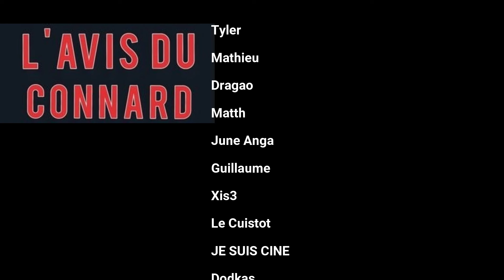L'avis du Co#na4rd / Dune , Deuxième Partie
L'avis du Co#n4rd sur Dune 2 de Denis Villeneuve